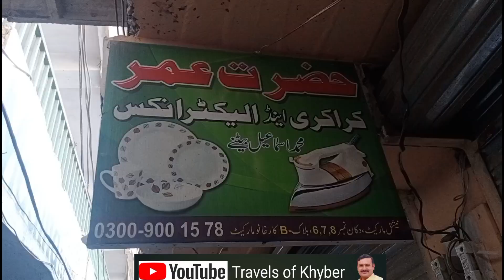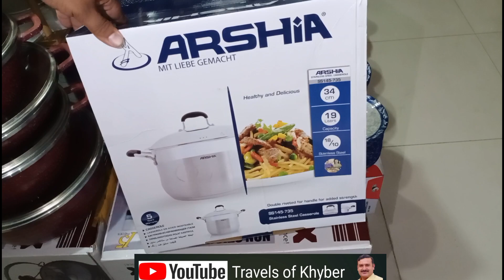Pakistan Cheapest Branded Crockery Market | Imported Branded Electronics | loose Crockery Market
In this video we will show you Cheapest Branded Crockery Market in Pakistan | Imported Branded Electronics | loose crockery Market